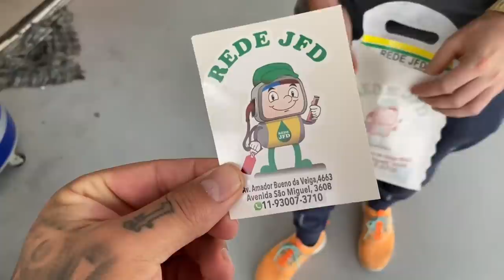EXPULSEI ALGUMAS PESSOAS DA MANSÃO